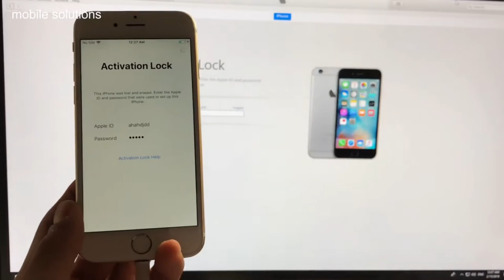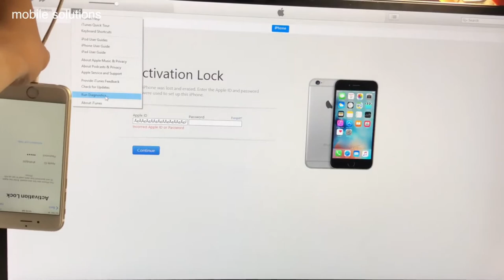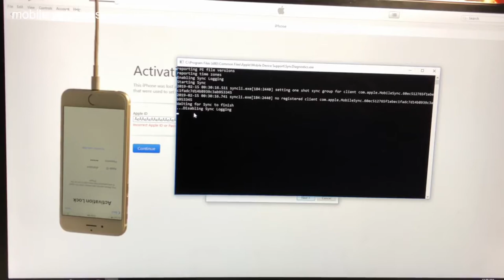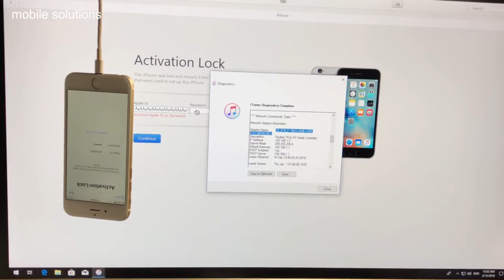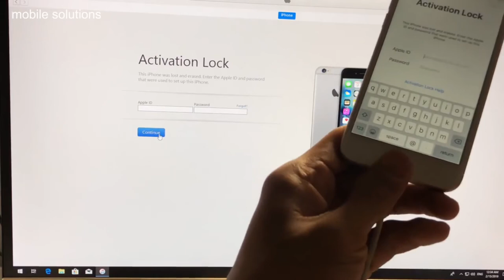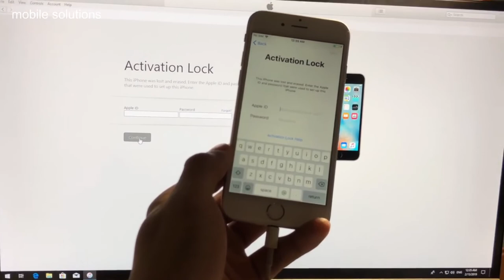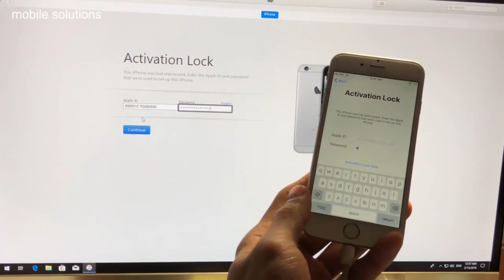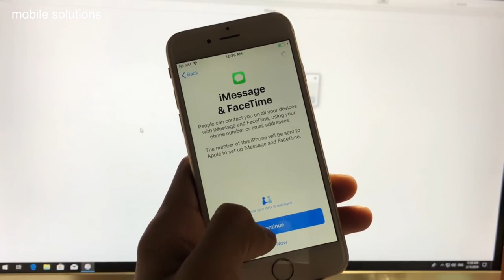How to Delete iCloud account without Password (iTunes)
Delete iCloud account without Password (iTunes)

↪︎ SHARE VIDEOS ✔️
↪︎ COMMENT "DONE ✔️